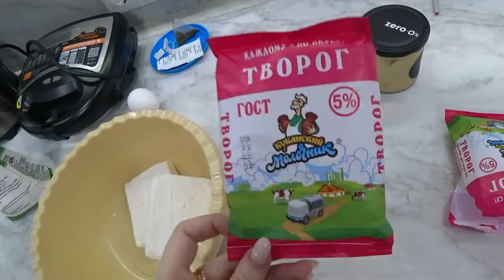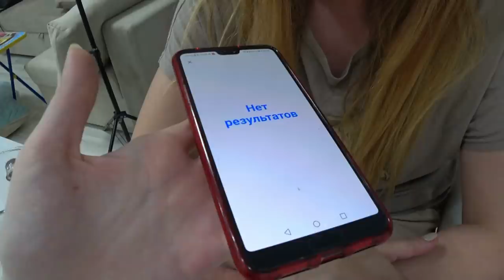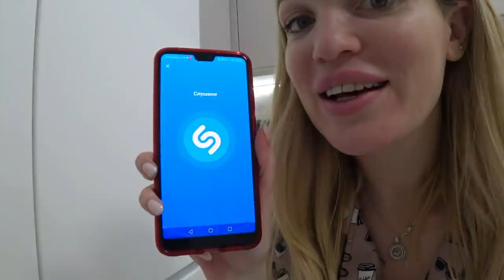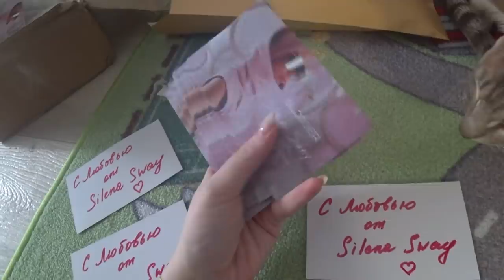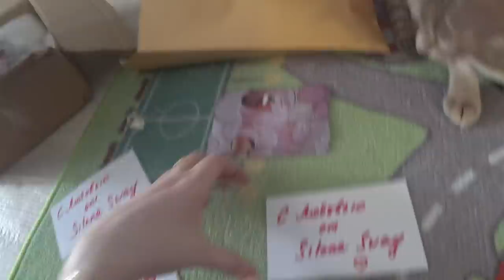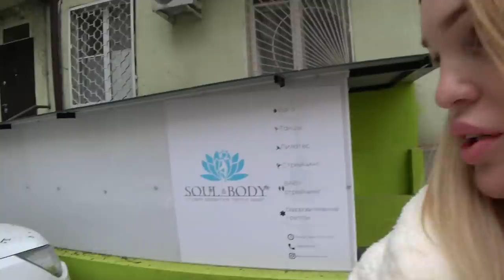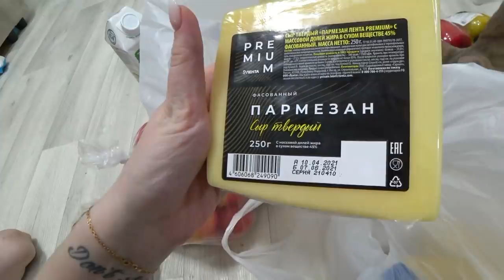Три дня с КРИС💥 Играем/ Готовим/ Планы/ Влог SilenaSway_Силена Вселенная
Угадай мелодию, вспоминаем детство, доставка еды, готовим, планы, влог, скромняжка
Мастер маникюра (на первое посещение скидка 300 руб, если скажите, что от меня)